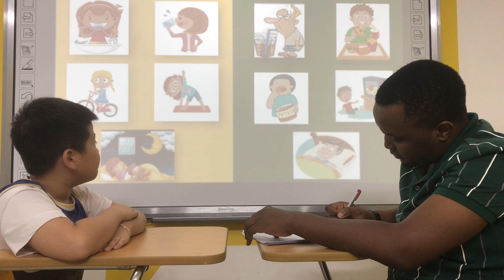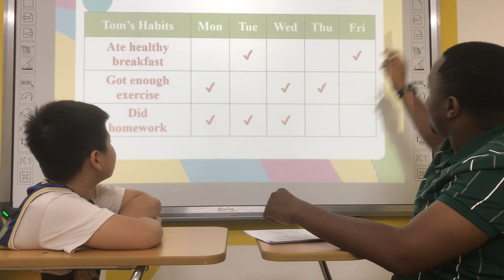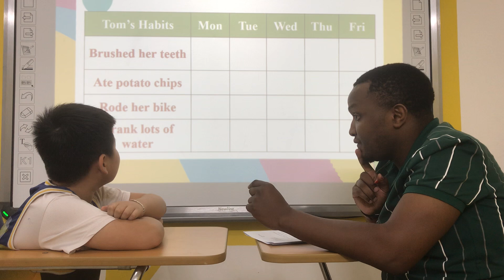ngày 14 tháng 9, 2024